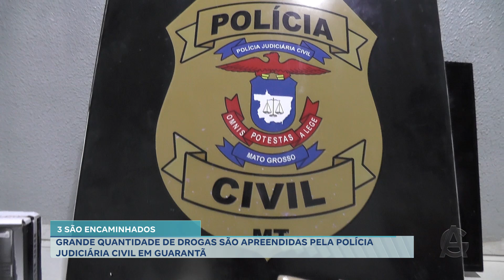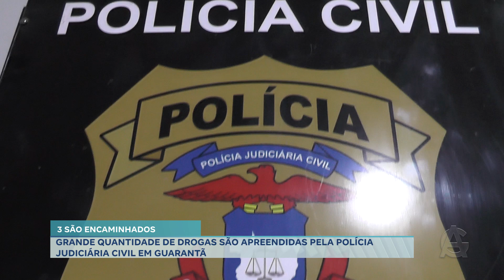Grande quantidade de drogas são apreendidas pela PJC em Guarantã do Norte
Confira nossas Plataformas Digitais:
🎥 YouTube: @TV AMPLITUDE GUARANTÃ DO NORTE — RECORD 8.1 DTV
Mande seu comentário, fale sua opinião e concorra a prêmios!